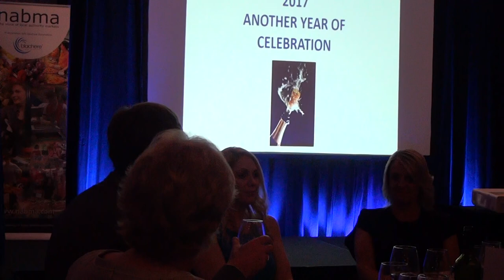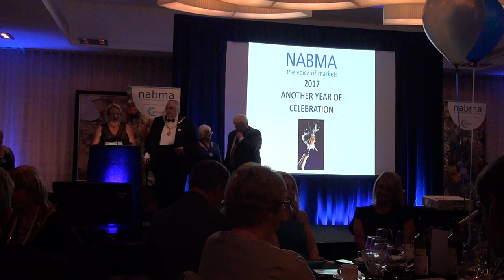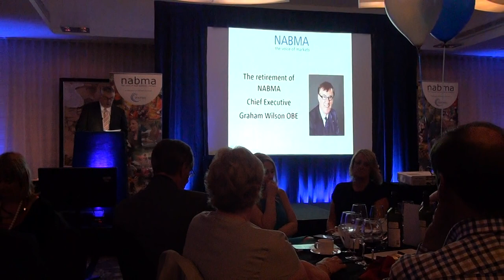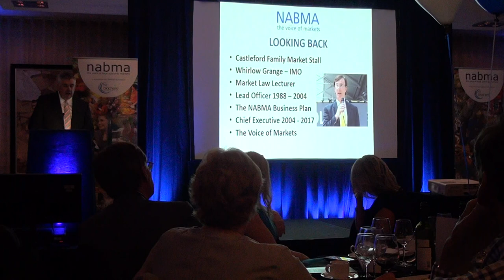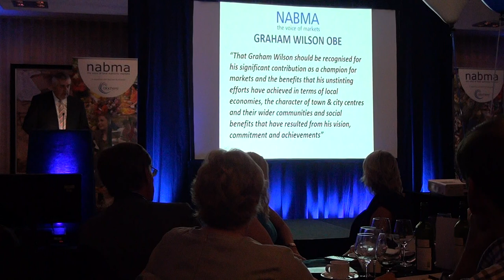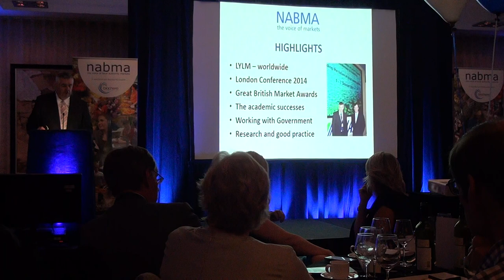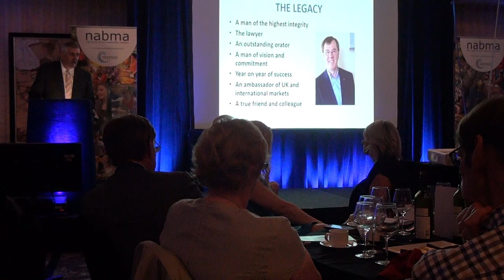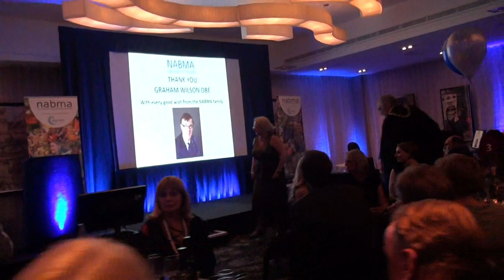NABMA Retirement speech to Graham Wilson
David Preston's retirement speech to Graham Wilson.
 September 2017.